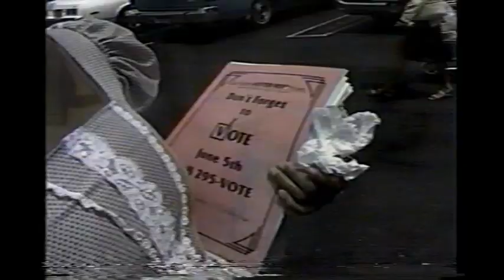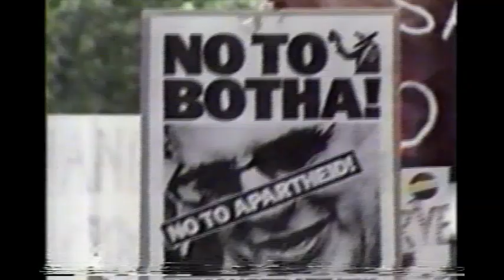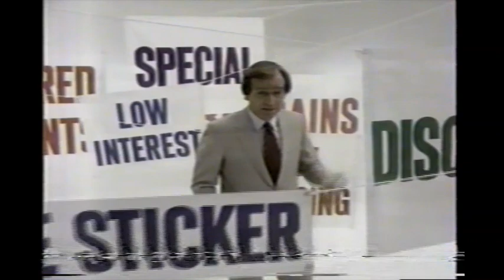KCBS 11 PM News- June 2, 1984 (partial)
To better reflect flagship branding with its network, here's a partial newscast of the recently renamed KCBS Channel 2 News, where tonight's top stories feature primary election campaign and registration coverage, an anti-apartheid rally in London, a contract vote for Kaiser Permanente, brushfires, North Korea and Ethiopia joining the Olympics boycott, and some hands-on animal and panting exhibits in downtown LA.